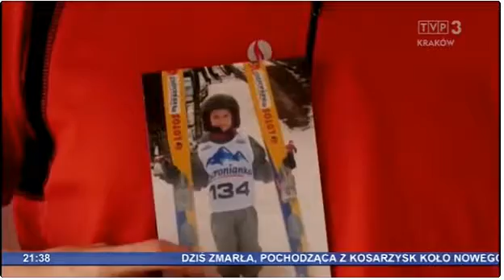Krzysiek Pomaga Pomagać 2017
Zawody charytatywne na rzecz rehabilitacji Szymona Olka młodego skoczka z Wisły, który uległ wypadkowi podczas zawodów.